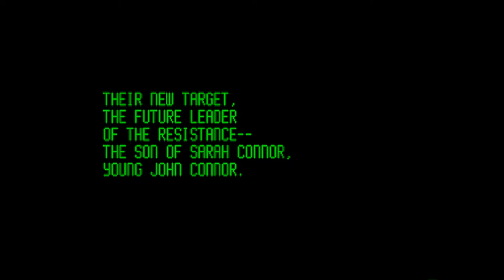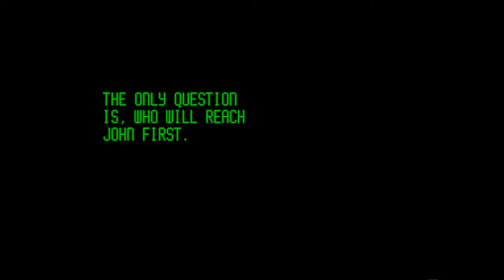Amiga 500 - T2 The Arcade Game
T2 The Arcade Game - Allister Brimble 1993